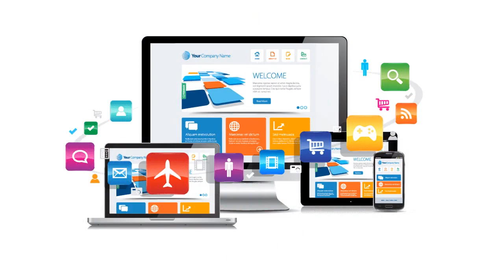DIT course in urdu part 1 (computer information)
learn  computer information
Microsoft office
adobe shop
coral draw
other new computer softwares